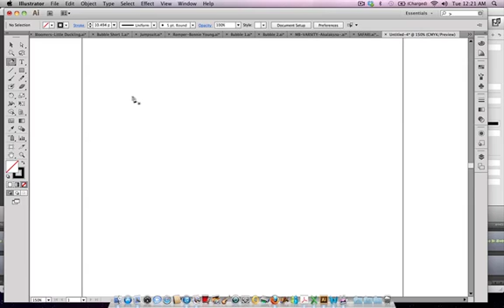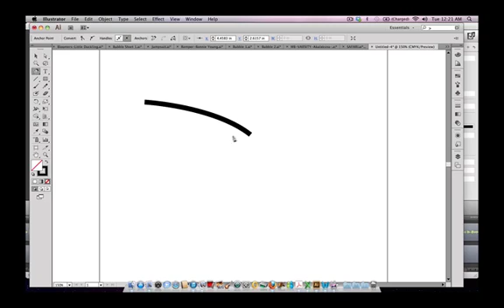Illustrator for Fashion Design | Add Movement to a Flat Sketch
If you are using Illustrator for Fashion Design to draw a flat sketch, sometimes you want to add a little interest. A flat sketch may need some movement to make it more interest, especially if you're using illustrator for fashion design to create a fashion cad. If you want to do this on your fashion technical drawing or fashion flat sketch, then this illustrator for fashion design tutorial is for you.

Or take a LIVE, online course with me!